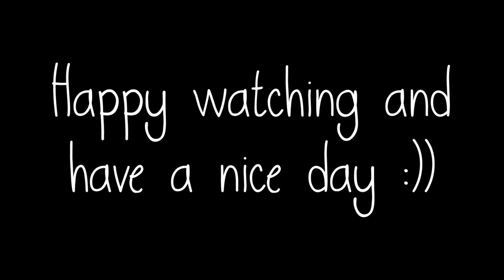DD#13 - RESOLUSI 2017 TERCAPAI GAK YA ?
HAI! SELAMAT DATANG KEMBALI!

Setelah kemaren-kemaren aku ngupload video seputar vlog liburan Jogja, kali ini aku bikin video yang sebenernya gak kebayang sih bakal bikin video ini, tapi yaudahlah ya.

Jadi ini semacam video Reviu Resolusi 2017 yang pernah aku sebutin di video Maksiat (Mari Diskusi Singkat) yang judulnya Resolusi 2016 vs Resolusi 2017. Nah, di video itu kan aku nyebutin apa apa aja yang harus aku capai di 2017, Karna ini udah penghujung 2017 jadi aku bakalan reviu resolusi aku kira-kira tercapai apa enggak yaa ??

Happy watching and have a nice day

Salam,
Dekur :))